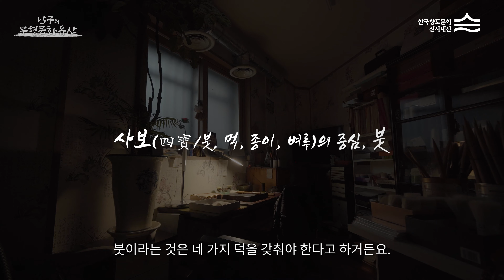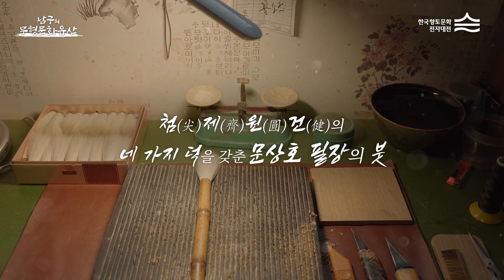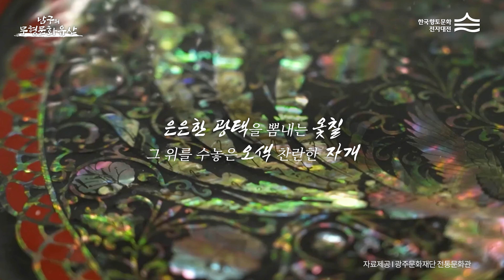광주광역시 남구의 무형문화유산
[한국향토문화전자대전] 전통문화의 보존·계승·전수에 힘쓰는 광주광역시 남구의 무형문화유산 필장 문상호, 판소리 춘향가(동초제) 방성춘, 판소리 고법 감남종, 나전칠장 김기복 4인과 그 작품들을 만나본다.